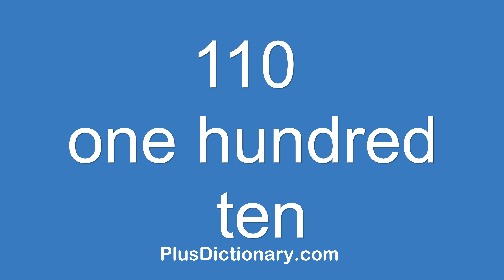How to pronounce or say one hundred ten - 110 ? Pronunciation - English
How to pronounce or say one hundred ten - 110 ? Pronunciation tips.  Learn how to say words in English correctly with Plus Dictionary. Free pronunciation tutorials. Over 1000000 words numbers phrases and names were already uploaded.